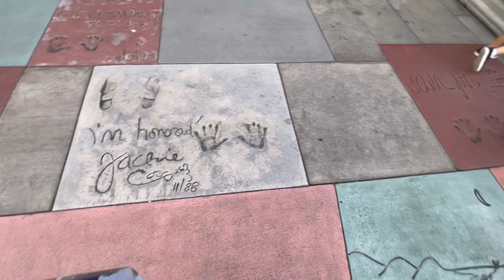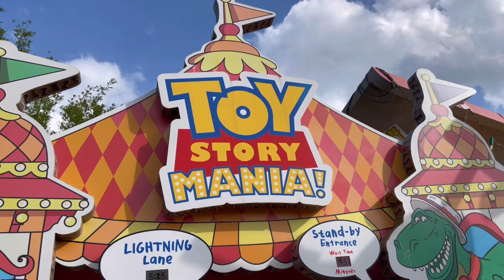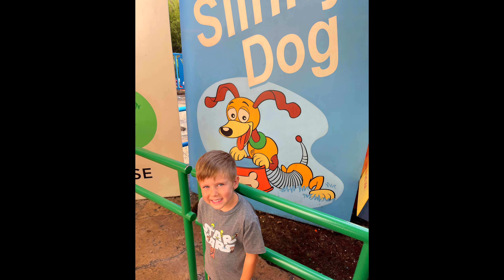Father and Son trip to Hollywood Studios (Mar 2023)